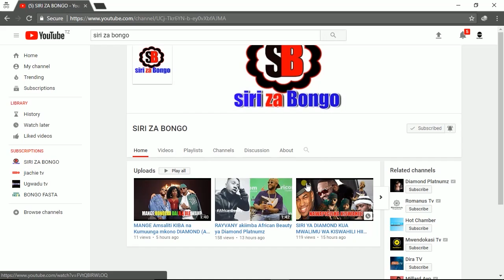RAISI KAGAME ATAMBA HIVI RWANDA Special FORCE Death Training